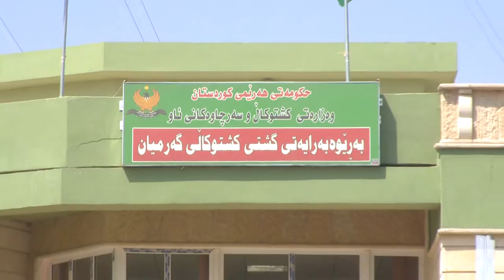گه‌رمیان .. مه‌ترسی وشكه‌ سالی